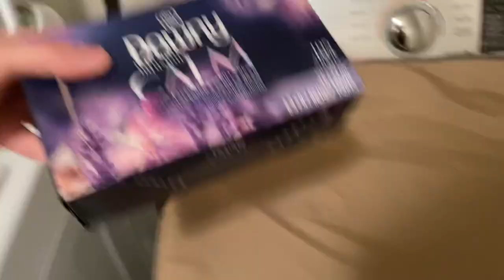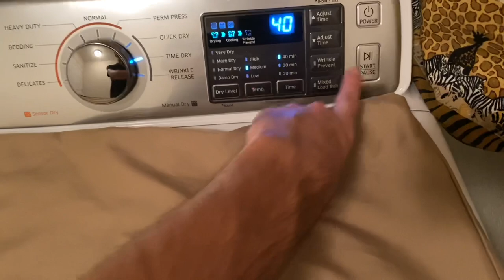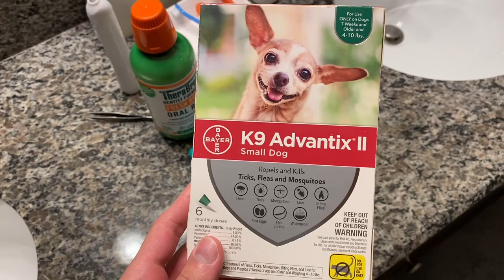Taking Care of House Chores 🧽